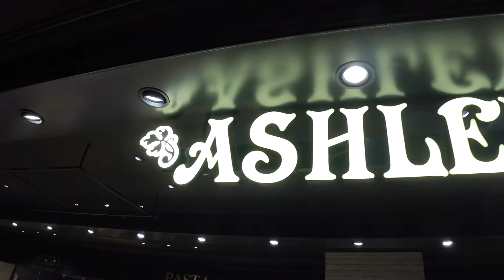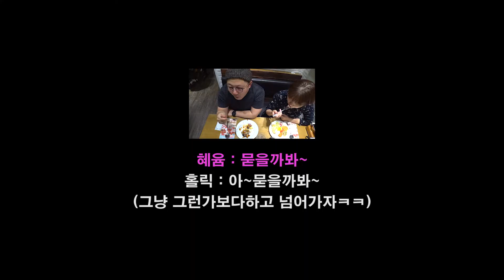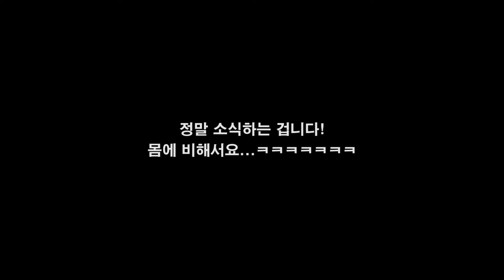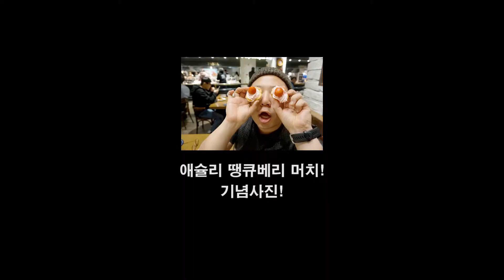애슐리에서 먹방하고왔어요! 땡큐베리머치 딸기축제!(홀릭이랑혜윰이랑 먹방/한양대점)